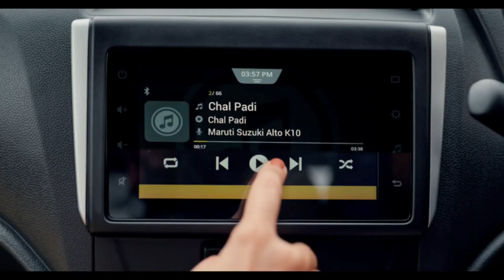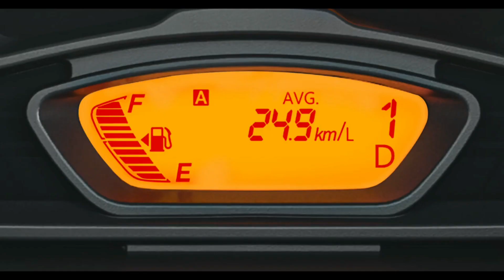Alto k10/सबसे सस्ती और अच्छी कार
maruti alto
alto
alto k10
maruti suzuki alto k10
alto 2012 model
alto review
alto k10 review
sasti car
family car
best budget car
best car 2023